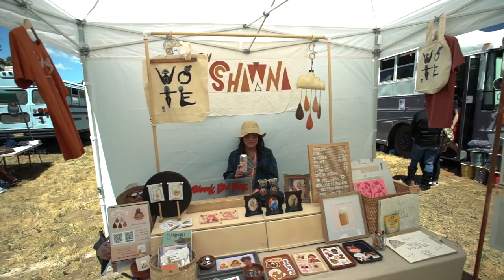The Bus Fair 2019 - Official Video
The Bus Fair is a tiny fair showcasing school bus conversions or "Skoolies" with art and food vendors, guest speakers, live music and camping.

Located at Greenwaters Park in the beautiful mountain town of Oakridge, OR.

This video recaps the one day event with the 28 bus conversions present, local musicians, art vendors and smiles all around.

The song "With Your Home" was written just weeks after The Bus Fair by Norm Coyer who played on stage at The Bus Fair. The song he wrote came from being inspired by the nomadic lifestyle and the bus life community he witnessed.

You can find more music from Norm Coyer and his new album "Book of Norman"

For more information about The Bus Fair and future dates